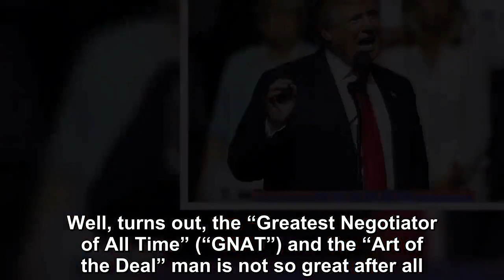“President” Donald Trump repeatedly talks about the great economy and how hot and on fire it is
“President” Donald Trump repeatedly talks about the great economy and how hot and on fire it is.  During his 2016 campaign, he derided Obama’s GDP gro